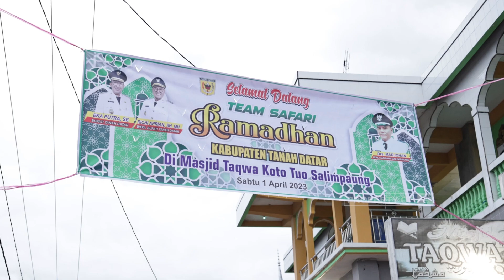[ NEWS ] RATUSAN JAMAAH SALIMPAUNG SAMBUT TIM 1 SAFARI RAMADHAN TANAH DATAR